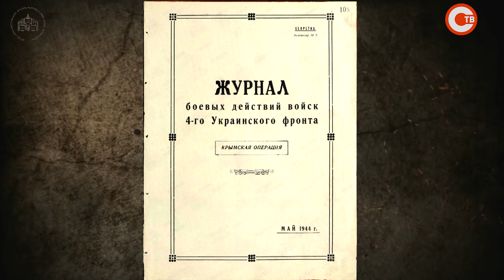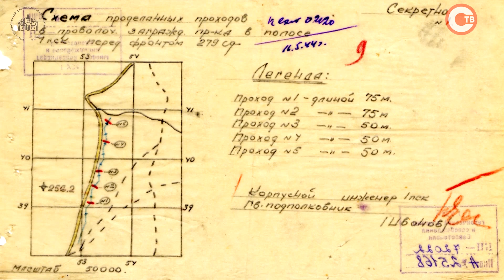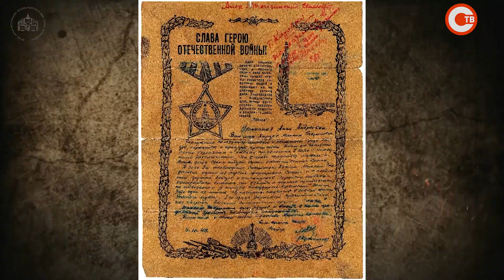35 шагов к Победе. Выпуск 26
Севастопольский военно-исторический музей-заповедник в преддверии 75-летия Великой Победы представляет цикл передач, посвященных освобождению Крыма, — хронологию Крымской наступательной операции (8 апреля — 12 мая 1944 г).